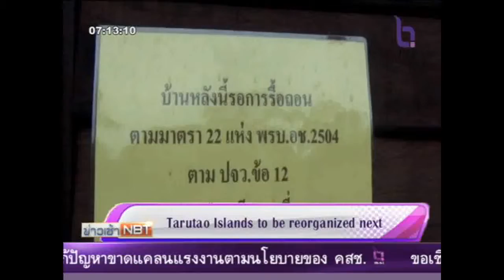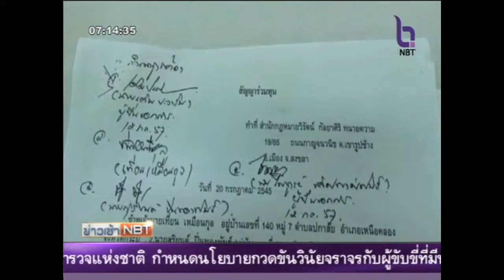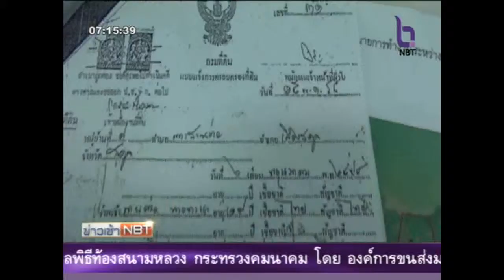คสช.เดินหน้าจัดระเบียบเกาะตะรุเตา